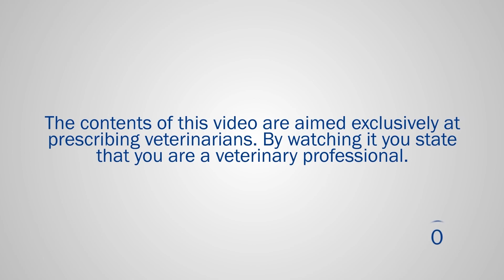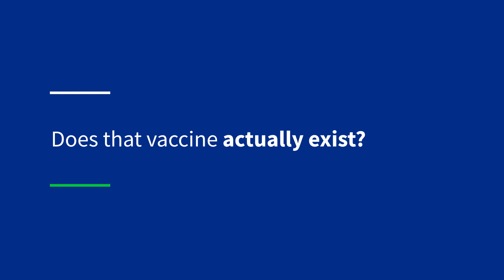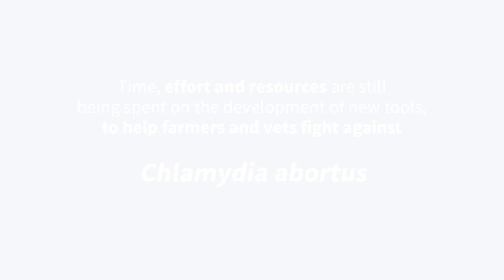Vaccination against ovine enzootic abortion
Ovine Enzootic Abortion is a reproductive disease that affects sheep farms worldwide, causing big losses to farmers. In this article, Mireia Fonseca, R&D Researcher and Project Leader Biologicals, explains what the requirements for the ideal vaccine are and tells us the latest news in the fight against this problem.